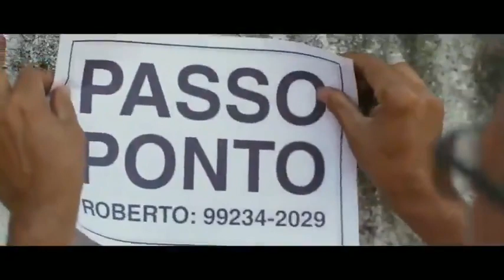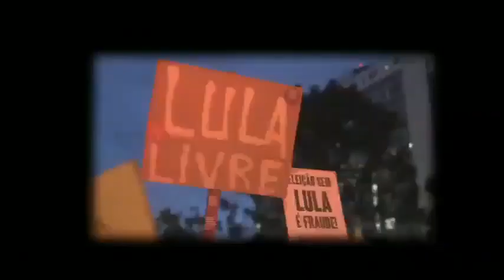"Meu querido Brasil, o que fizeram com você? Tô sofrendo tanto por te ver assim..."